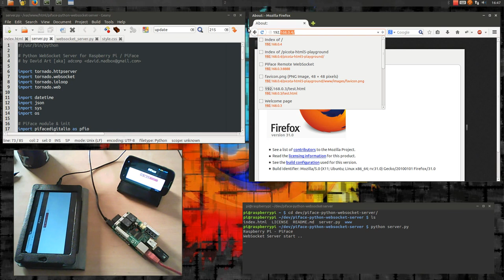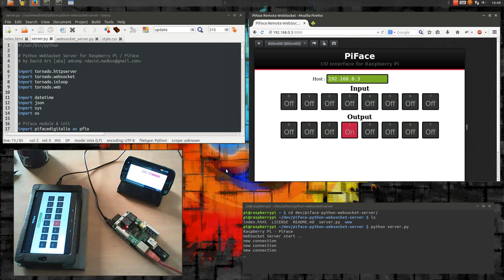Raspberry Pi : Control PiFace remotely via WebSocket (v.2)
WebSocket server : Python & Tornado
Client : Browser ( HTML5 - Javascript  )